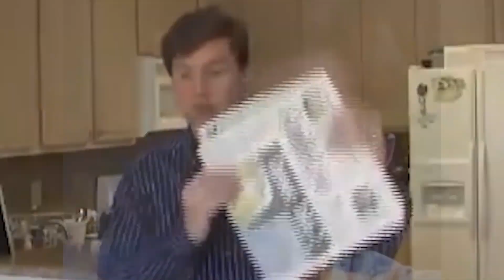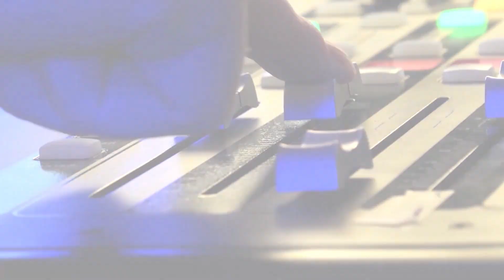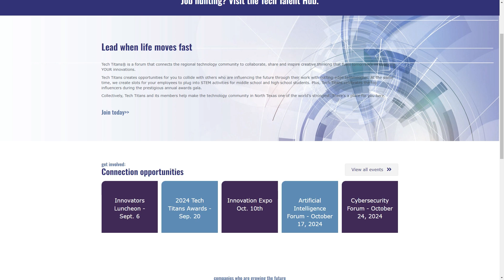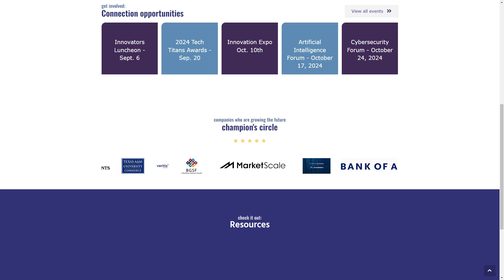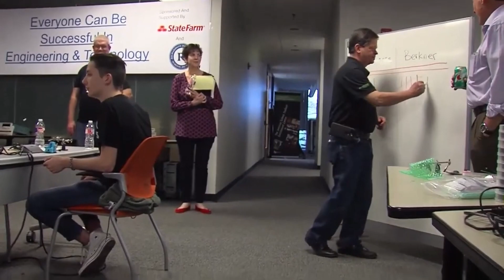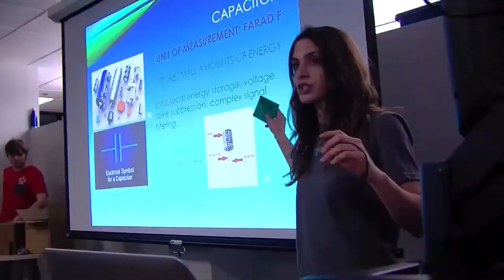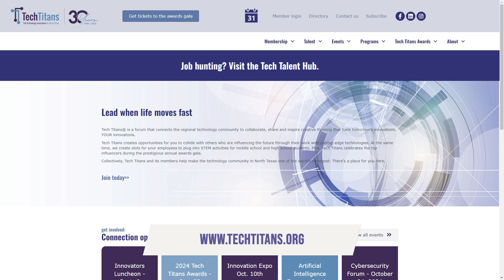Paul R. Bendel, CCE, Executive Director of Tech Titans | The Jeff Crilley Show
Some 30 years ago, the wise people in Richardson were smart enough to start Tech Titans because of the telecom corridor. I remember covering so many news stories related to technology in Richardson. Thirty years later, the organization has matured and broken out independently. To talk about that today is Paul Bendel, Tech Titans's executive director.